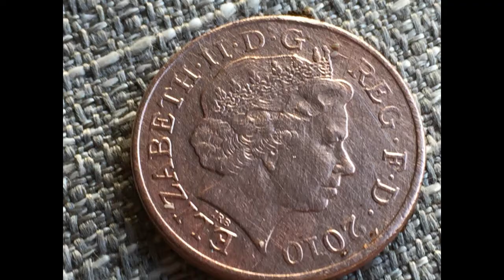Christmas Metal Detecting at the beach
Hi all
Grabbed a few hours out this morning and the old stuff is still coming up!